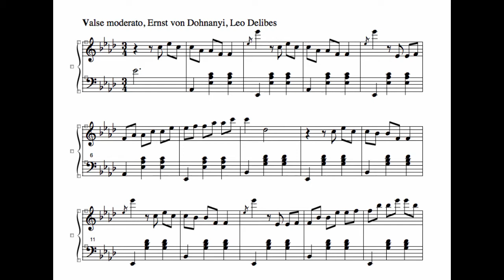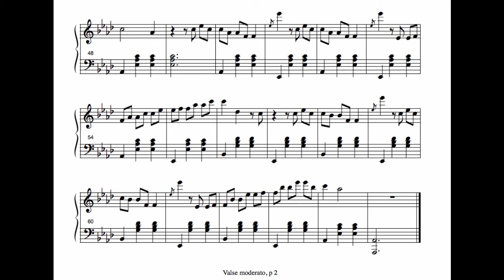Valse Moderato, Dohnanyi, Delibes